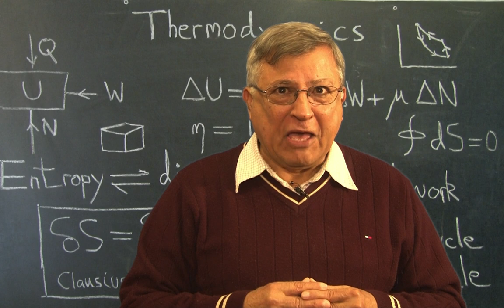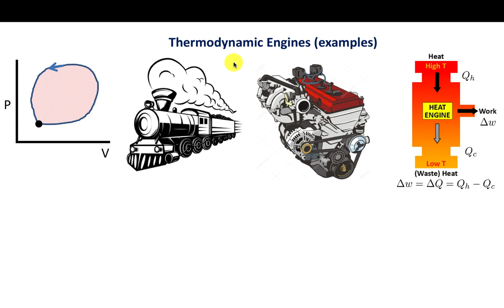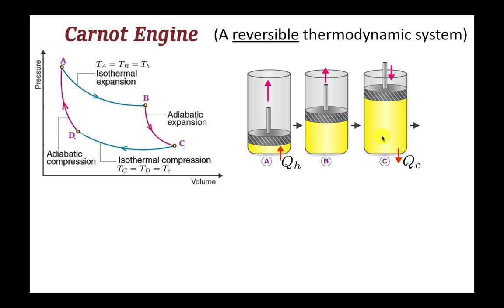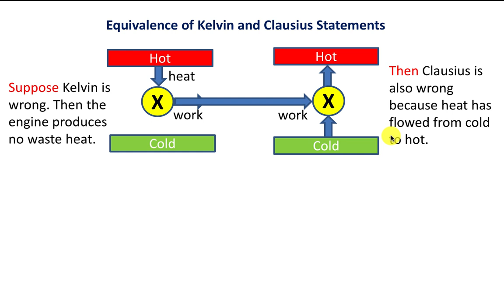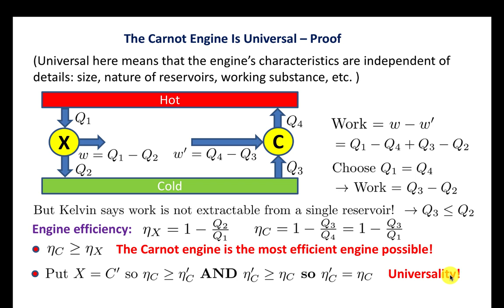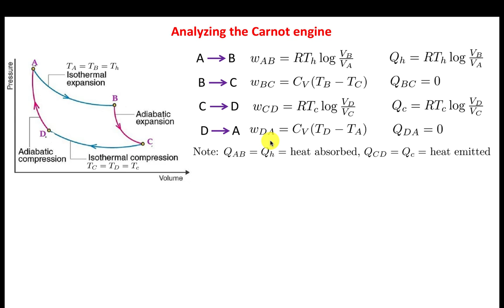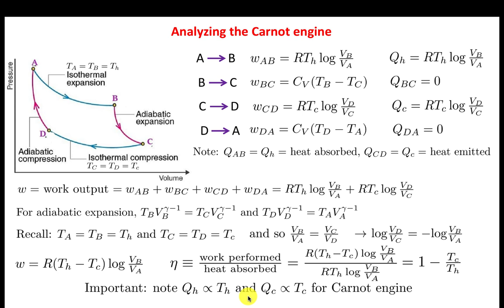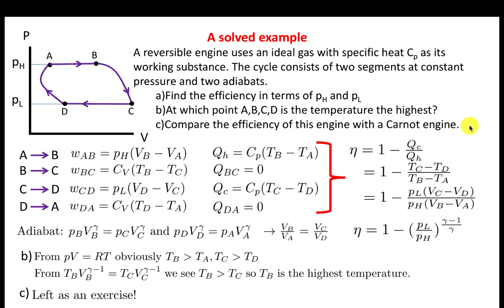2.1 (English) Thermodynamics Made Easy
THERMODYNAMICS — Module 2.1

- Heat engines and efficiency
- Carnot engine
- Second law of thermodynamics
- Equivalence between Clausius and Kelvin statements
- The Carnot engine is universal – proof
- Analyzing the Carnot engine
- Solved example

Video lectures by Pervez Hoodbhoy in English and Urdu:

These lectures are suitable for undergraduate level teaching (years 16-20) and provide the conceptual foundations of thermodynamics. Although several examples are worked out here, for a fuller grasp of the subject students should work out at least some problems in the texts recommended below.

Recommended textbooks and materials:

1. Feynman Lectures in Physics – chapters 44, 45, 46
2. Principles of Thermodynamics, Jean-Philippe Ansermet and Sylvain D. Brechet
3. Essential Classical Thermodynamics, Ulf W. Gedde
4. Problems and Solutions on Thermodynamics and Statistical Mechanics, World Scientific